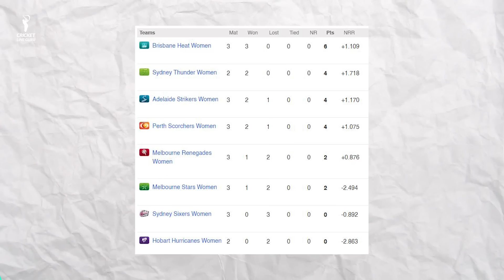WBBL 2023 Adelaide Strikers Women vs Hobart Hurricanes Women 12th Match PREDICTION | WHO WILL WIN?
It is time for the Women's Big Bash League, Adelaide Strikers Women will take on Hobart Hurricanes Women in the 12th Match of the WBB 2023. Find out all the crucial details (pitch report, head-to-head, Probable playing 11, and key Players) of this upcoming Contest.